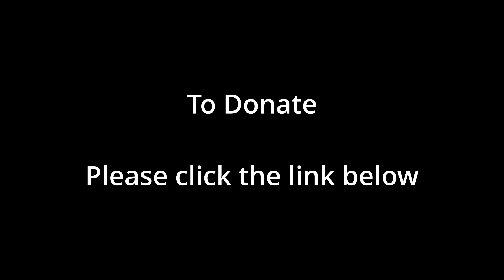Leonardo Namen-First Canadian to Summit Mt. Everest After Surviving a Heart Attack- April 2021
" Leonardo Namen. Training to be the FIRST Canadian to summit Mt Everest after surviving a heart attack.

In April 2018 Leo was working out in West Edmonton when he started having chest pain. He lost all of his energy and the pain grew stronger. He knew something was wrong. So his son and wife took him to the hospital.

The doctors immediately rushed Leo into a room, stripped him of his clothes and began charging him. This is when he looked just outside of the door, where the doctor was speaking to his wife and son, who started crying. He thought that was the last time he would ever see them.

But Leo survived! Not only that, he recovered. Through painstakingly tough lessons on the few feet to his bathroom, the stairs of his house, and eventually the trek outside - Leo began training. Training to make a difference in Canadians lives. And in April, he is headed to Nepal to summit the tallest Mountain in the world, to make a difference. "